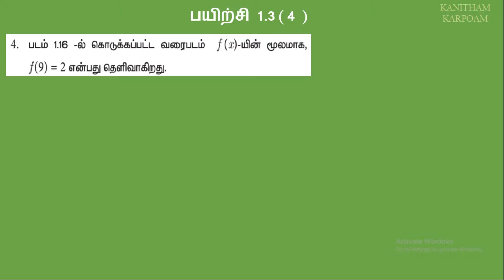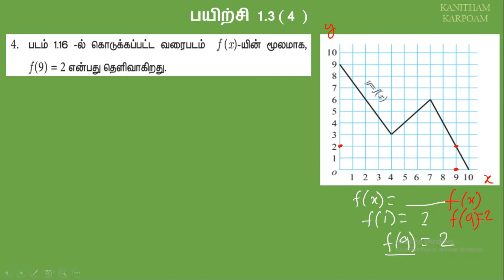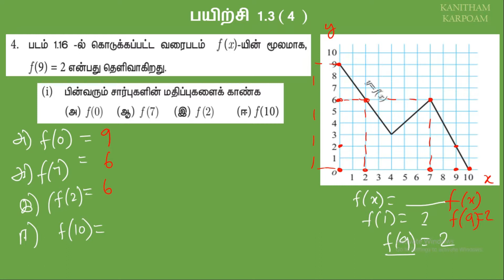10th Maths Tamil Medium || Exercise 1.3 Sum 4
பயிற்சி-1.1 ( 4 )